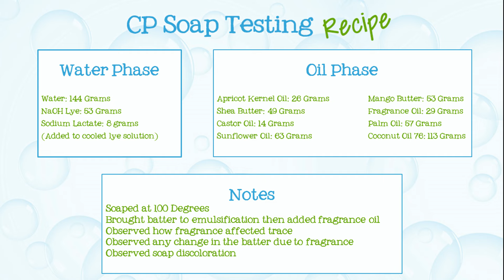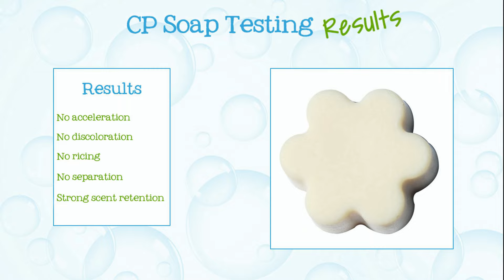Soap Testing Sangria Punch Fragrance Oil- Natures Garden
Nature’s Garden
42109 State route 18